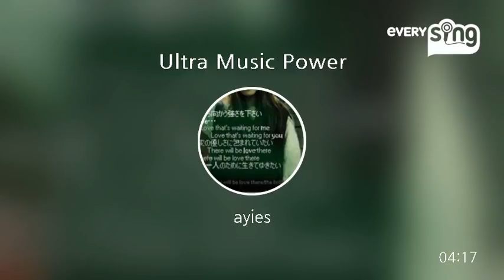[everysing] Ultra Music Power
Singer : ayies
Title : Ultra Music Power

everysing APPLICATION

▶ Features ◀